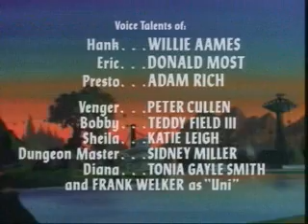Dungeons & Dragons - S2 E06 "The Last Illusion"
When Presto finds himself lost in a forest, he sees the apparition of a beautiful young girl named Varla. Dungeon Master tells Presto that by finding the girl, he may find his way home.